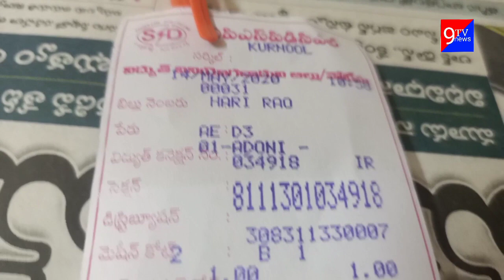రాష్ట్ర ప్రభుత్వంఅధిక విద్యుత్ బిల్లు లను వెంటనే తగ్గించాలి. ఆదోని మాజీ MLA ప్రకాష్ జైన్.